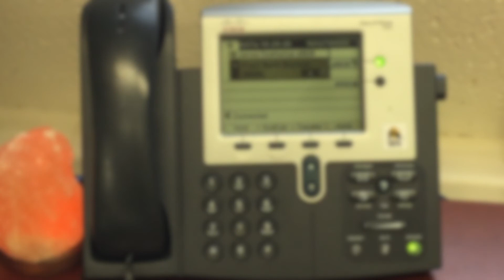A Day in the Life